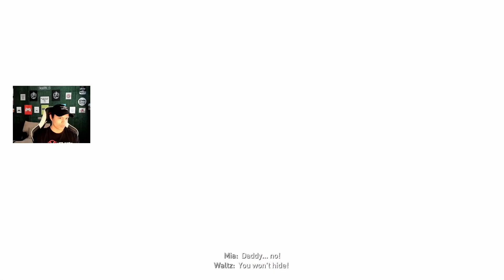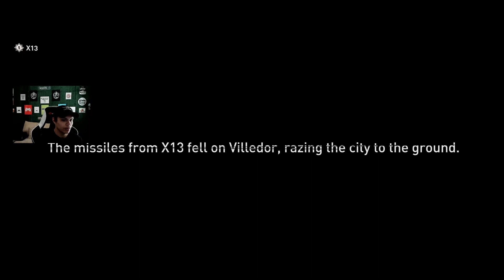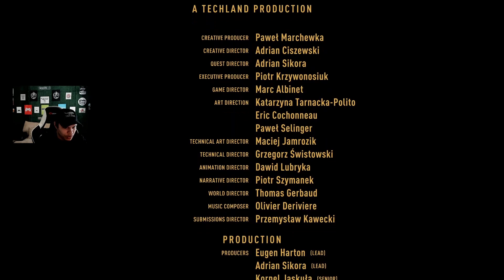Dying Light 2 (Gameplay Walkthrough) | X13 | EP17 | ENDING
Hey there! I'm Ty GODSENT, here's what you need to know -- I like video games a LOT, so I use this channel to explore video games!

   IN TODAYS VIDEO:
  Taking the role of Aiden Caldwell, an infected survivor looking for a cure in the city where the player encounters and has the choice to aid various
 factions that are based within it that affect your outcome and gameplay. The game is set 15 years after the events of Dying Light where the Harran
 Virus has spread across the world and have evolved, plunged it into a period known as the Modern Dark Ages. The virus won and civilization has fallen
 back to the dark ages. The city, the last human settlement is trying to rebuild a semblance of routine. You are a wanderer with great power and abilities,
 haunted by memories you cannot decipher, you set out to learn the truth. What influence will you on the people of the city? Choose sides and decide
 your destiny. But whatever your actions take you, there's one thing you can never forget: STAY HUMAN

   -GODSENT OUT